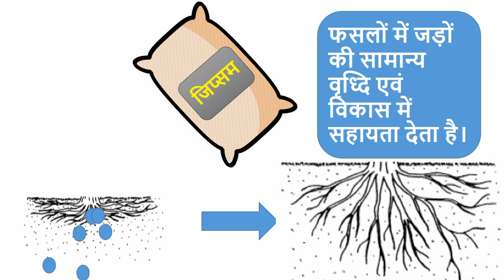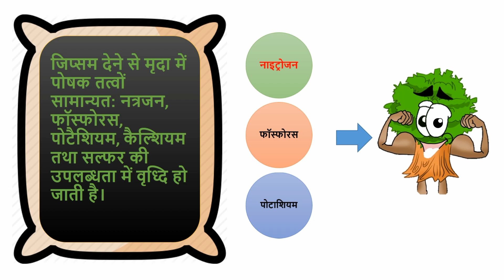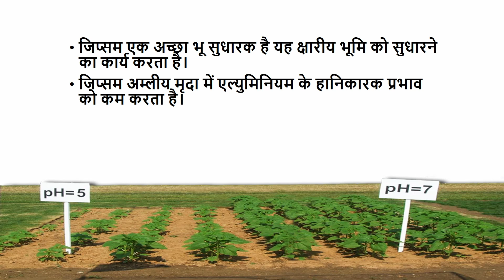Top 10 benefits of using gypsum in field crop खेत/फसल में जिप्सम डालने के 10 फायदे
ज्यादा जानकारी के लिए Information about using gypsum. Gypsum is good source of calcium and sulphur which is helpful in increasing yield of crop. Gypsum ke kaun kaun se fayde hai. Gypsum ka istemal fasal ka utpadan badane ke liye